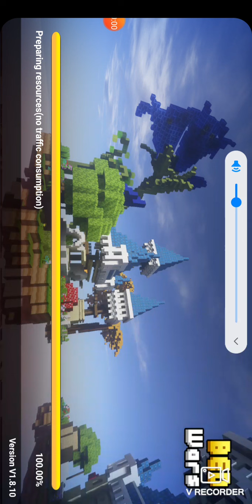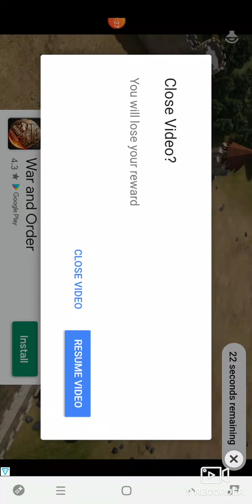Worst bedwars ever :(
I left the game

Master Recorder